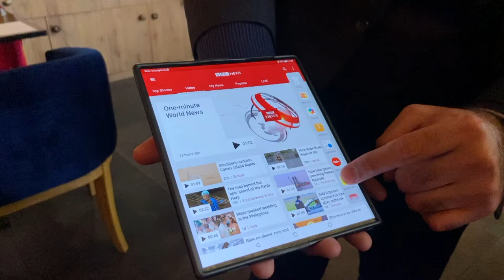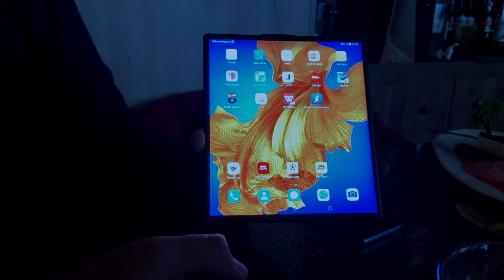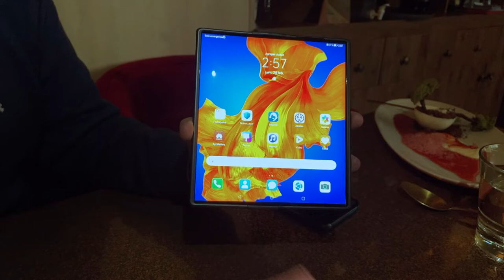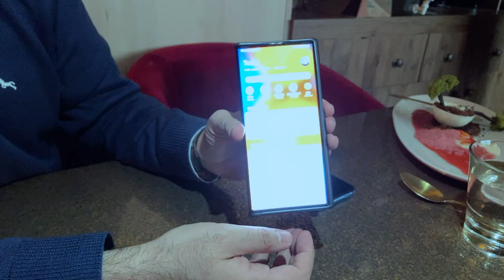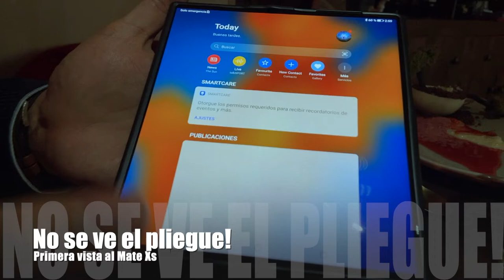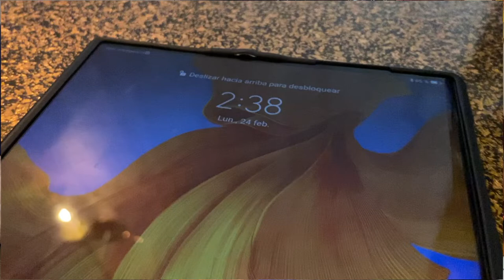Primera vista al recién anunciado Mate Xs!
Este es el nuevo smartphone doblable de Huawei el Mate Xs!